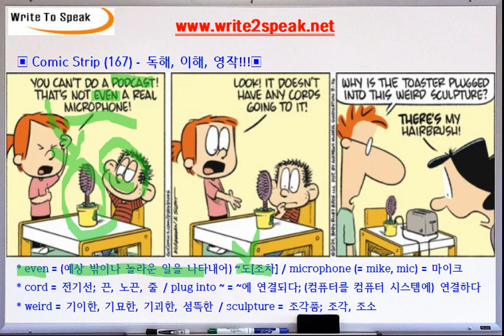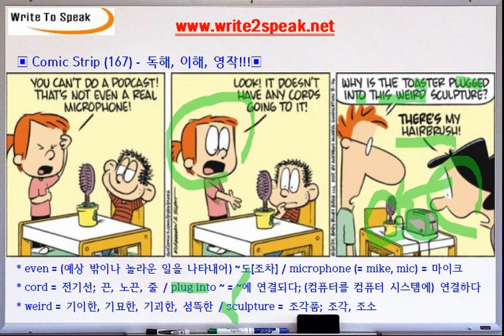(W2S) 만화로 배우는 영어 (CS-167) plug into ~ = ~에 연결되다; (컴퓨터를 컴퓨터 시스템에) 연결하다